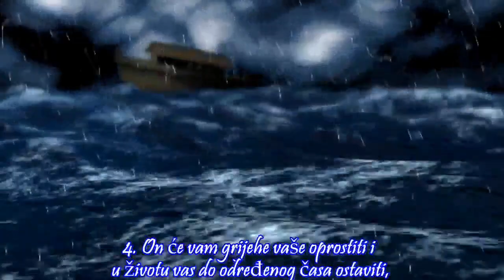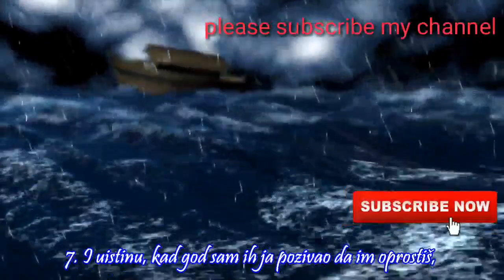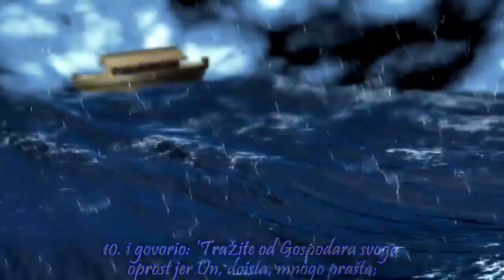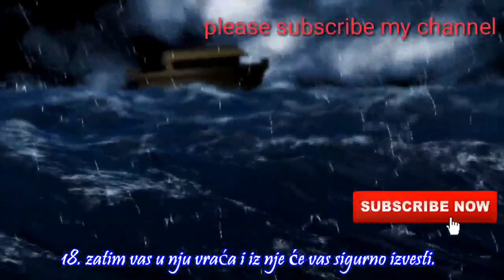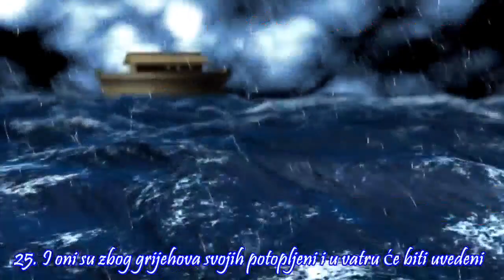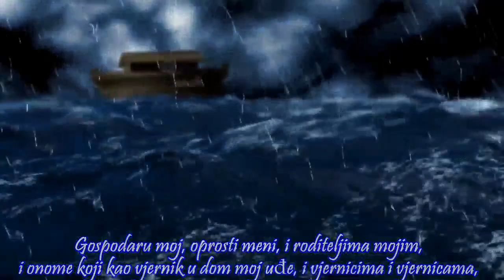Beautiful Quran Surah Nuh II by Smartonlinesiksha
smartonlinesiksha is the best learning onlinesiksha channel like photo and other.

SURA NUH.